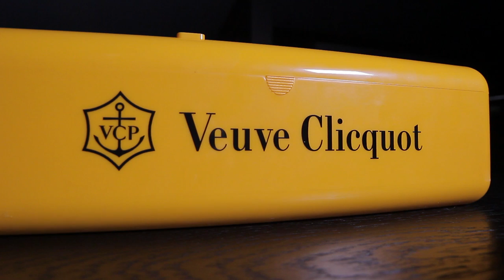Veuve Clicquot product commercial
commercial made by Vincent Brocken